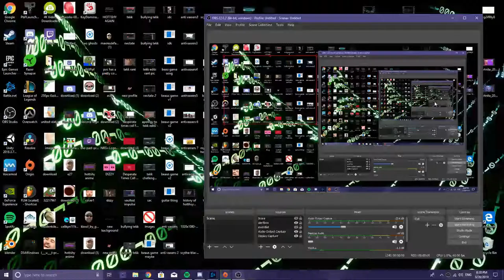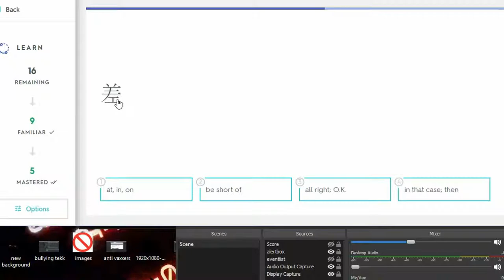terrible baptiste video